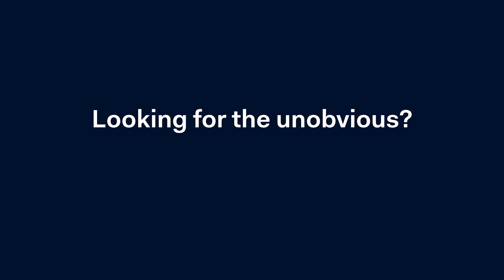Unobvious Stories: Connecting the dots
Be a part of creating consistent shopping experiences across all sales channels.